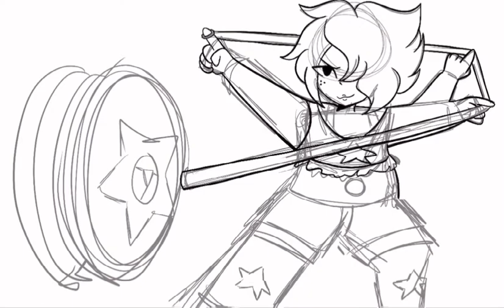Smoky Quartz fan art :D ( Steven universe )